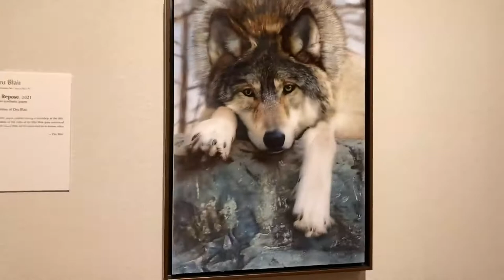A Quick Look at Under Pressure: Painting with Air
Enjoy a timelapse walk-through of our exhibition, "Under Pressure: Painting with Air - A Survey of Contemporary Airbrush Realism." This exhibition includes a variety of airbrush works by artists such as photorealists Don Eddy and Kirk Lybecker, still-life painter Cesar Santander, and abstract illusionist George Green.